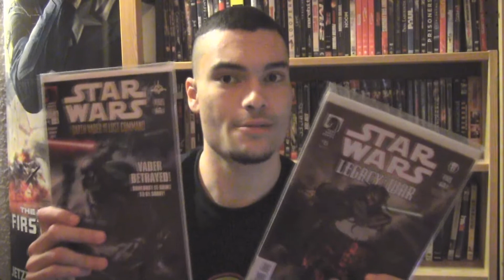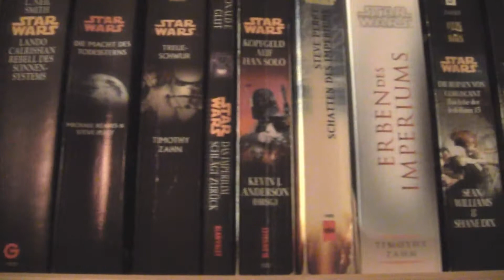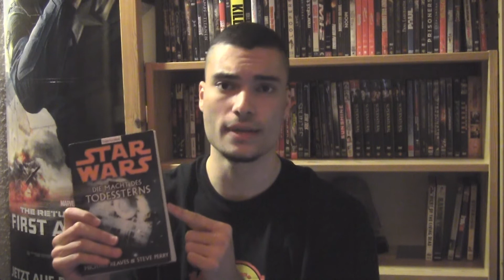STAR WARS und Ich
"Das Erwachen der Macht" hatte das beste Startwochenende... Lucasfilms wird an Disney verkauft ... Alle hassen Jar Jar Binks...

Star Wars begleitet mich eigentlich schon immer. Doch einfach nur erneut über die Filme zu reden fällt mir schwer. Lieber ein Video darüber, wie ich zu dem Krieg der Sterne gekommen bin und was ich in dem Zusammenhang alles so erlebt habe :D